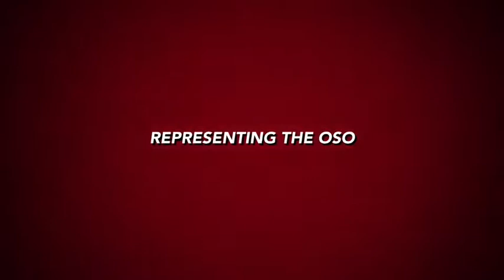Ontario Street Outlaws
Hwy 11 Cruisers Car Show ad